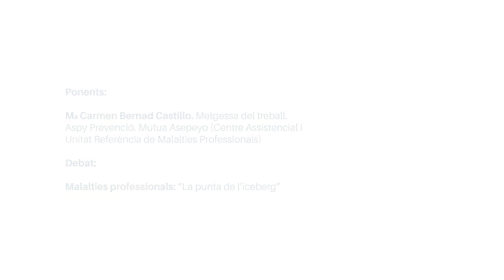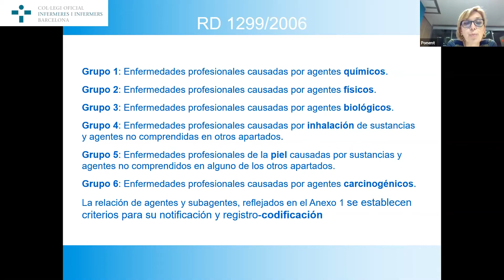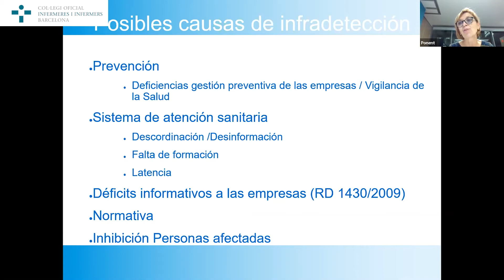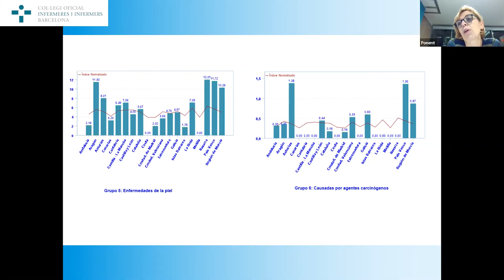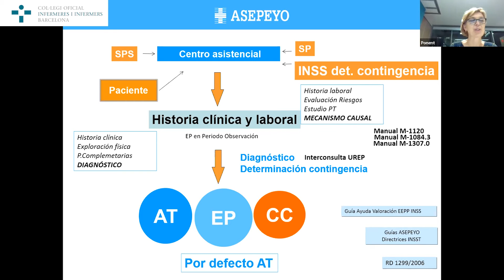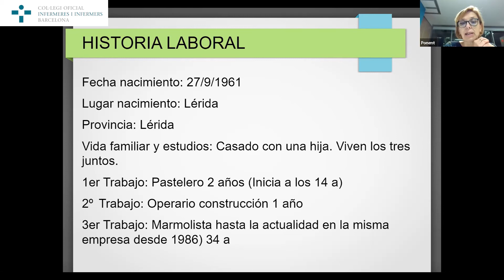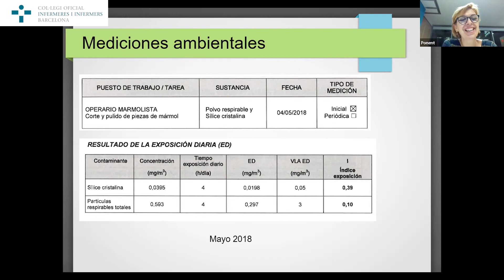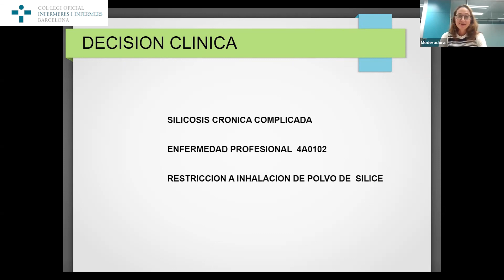Webinar de salut laboral. Malalties professionals: “La punta de l’iceberg”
Webinar organitzat per la Vocalia d'Infermeria del Treball del COIB i realitzat el dia 19 de novembre de 2020 en el qual es va tractar quina és la situació actual respecte a les malalties professionals, quina és la perspectiva d'una mútua laboral i es va analitzar un cas pràctic interactiu.

A càrrec de la Dra. Mª Carmen Bernad Castillo. Metgessa del Treball. Aspy Prevenció. Mútua Asepeyo (Centre Assistencial i Unitat Referència de Malalties Professionals)